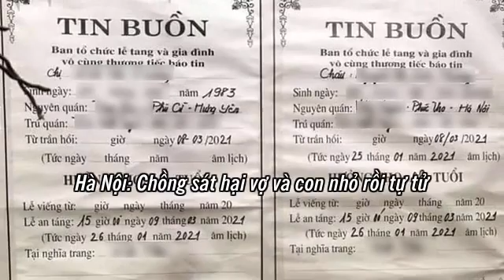Ureka Media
video-4739